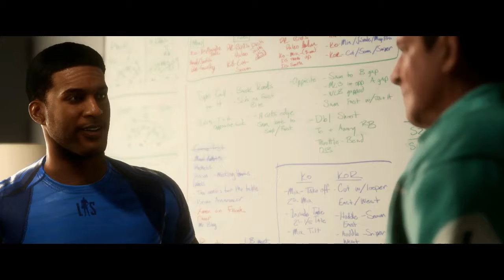Back On The Show! Training With Dan Marino! | Madden 18 Longshot Ep. 6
► Add this video to your favorites if you enjoyed it!

► HELP MY CHANNEL GROW by letting your FRIENDS and FAMILY know where you can find wholesome 2k & Madden entertainment here!

► & As Always I'll See You In The Next
One ✌🏼